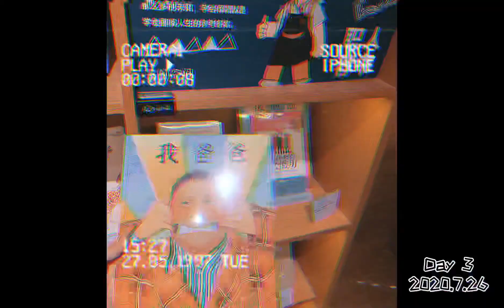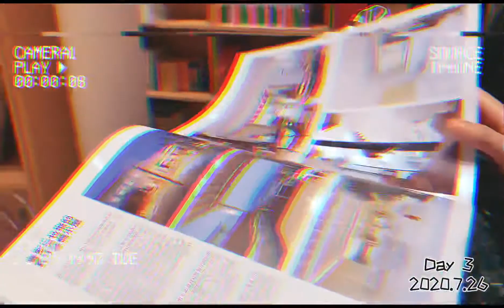[vlog]姐妹见面in上海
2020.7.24至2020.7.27。终于骗了3个姐妹来到上海和我相聚一堂哈哈哈